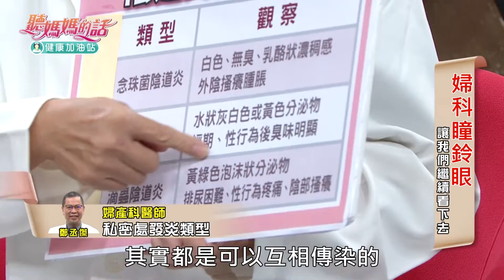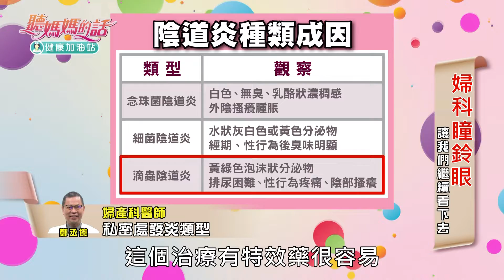小禎:性病治療會夫妻失和? 婦科醫師說明SOP解決辦法!!【年代MUCH台 聽媽媽的話】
婦科病狀百百種
困擾著許多婦女朋友
今天就讓專家告訴你
該怎麼處理棘手的婦女病狀吧!!

👉🏻首播時間 每週六晚間9點 年代MUCH台